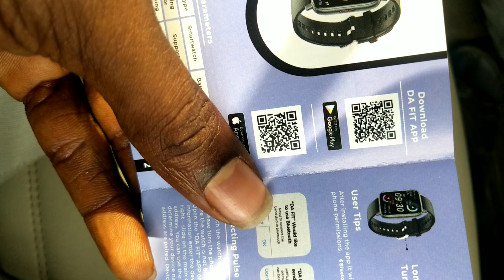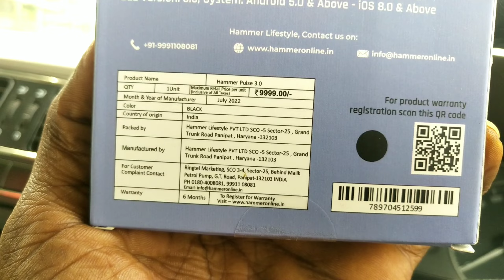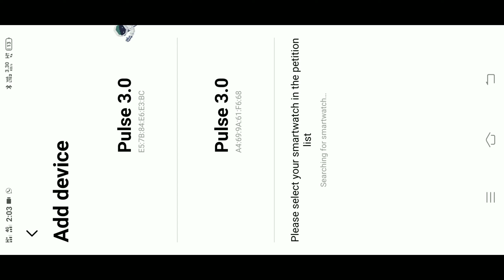Hammer pulse 3.0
Hi friends...
This is the video of hammer pulse 3.0 watch UNBOXING... Which has gifted by my friend...